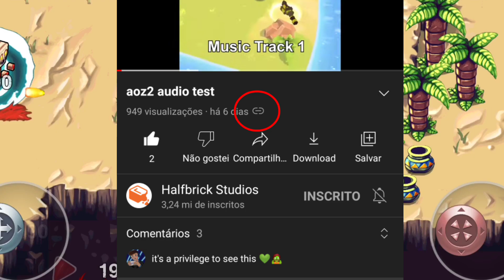VAZOU! Novo age of zombies 2 (descubra tudo sobre o jogo)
Vou mostra o vazamento do novo jogo feito pela HALFBRICK Studio, age of zombies 2, vou mostra como é o jogo as imagens vazadas e tudo de novo que vamos encontrar nesse novo lançamento.